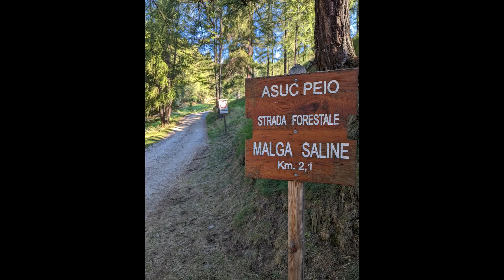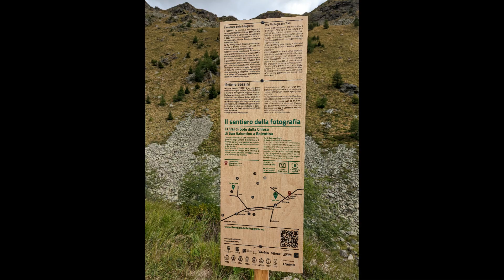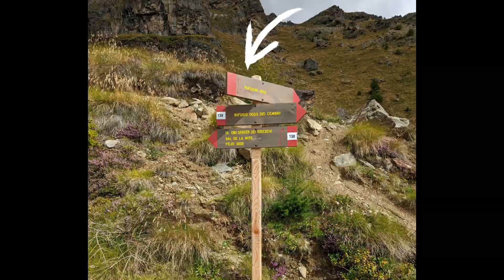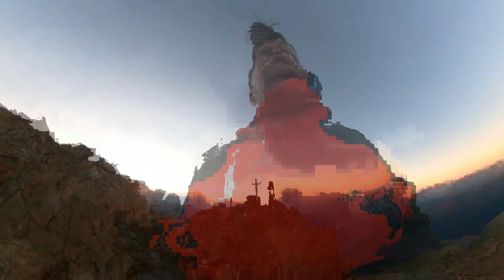Trentino | Da Pejo a Cima Vioz | Notte a 3535 mt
20/21 Agosto 2022
Giro andata e ritorno verso Cima Vioz con pernottamento al rifugio.

Da Peio Paese (1585 mt) si parte subito per la strada che da sopra il paese si collega fino al sentiero 105.
La strada prosegue verso Malga Saline (2089 mt) passando nel bosco, pochi km ma la pendenza è elevata.
Se si ha un po' di fortuna e si capita nel periodo giusto è possibile comprare il formaggio tipico Casolet. Si prosegue poi per circa 3 km per arrivare a Rifugio Doss dei Cembri. (2315 mt)
Da Doss dei Cembri si prosegue destinazione Rifugio Vioz "Città di Mantova" (3535 mt) per completare un dislivello di circa 2000.
A passo tranquillo ci si mette circa 6 ore e 30 di cammino.

La mattina siamo partiti per salire sulla cima del monte Vioz (3645 mt), consiglio di non fermarsi alla croce, ma di proseguire arrivando sulla sommità del monte segnato da un palo di ferro e una vista spettacolare.

Rientrati al rifugio abbiamo fatto colazione e siamo ripartiti per tornare a Pejo paese, il percorso di ritorno è lo stesso.

Per le riprese:
Insta360 One RS + Google Pixel 6